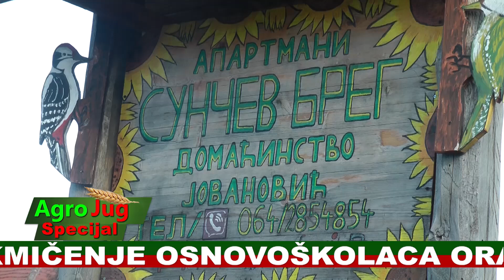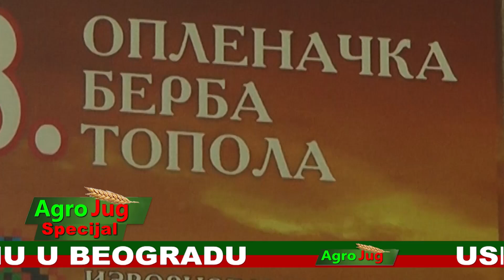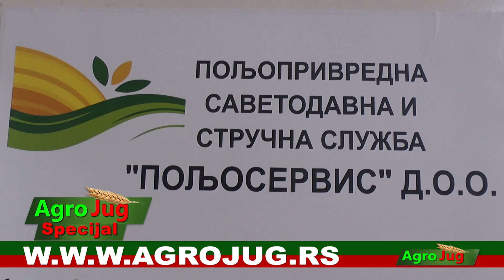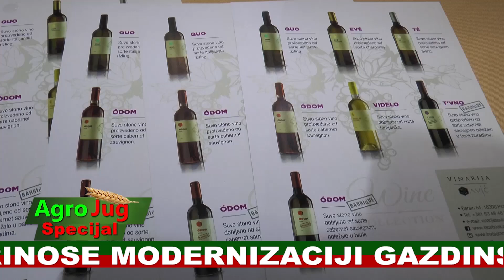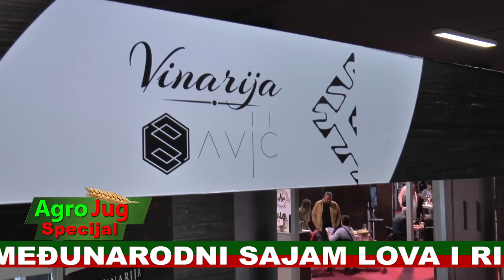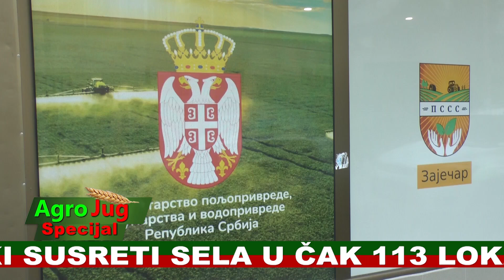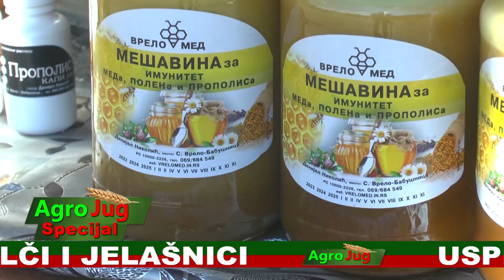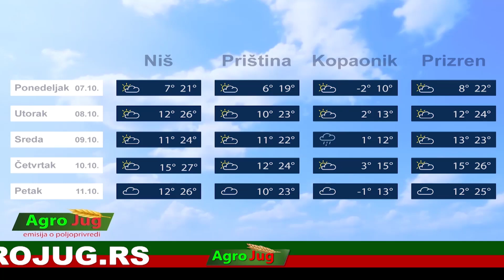Emisija o poljoprivredi : : AgroJug specijal:: Poljoprivreda 2024 : : : 2073 : : : 12-10-2024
Pratimo sva bitna dešavanja vezana za poljoprivredu u Srbiji i regionu. Naša emisija je dnevnog karaktera, i u njoj su prikazana najbitnija dešavanja vezana za poljoprivredu. Takođe, čućete i iskustva poljoprivrednika iz raznih delova Srbije, vezanih za stočarstvo, ratarstvo, pčelarstvo, voćarstvo, cvećarstvo, vinogradarstvo, povrtartstvo… Učesnici smo gotovo svih manifestacija i događaja koji su u vezi sa poljoprivredom. Za nas su takođe bitne teme: Poljoprivreda 2024. godine u Srbiji Žene na selu Voćarstvo u Srbiji Pčelarstvo 2024. godine u Srbiji